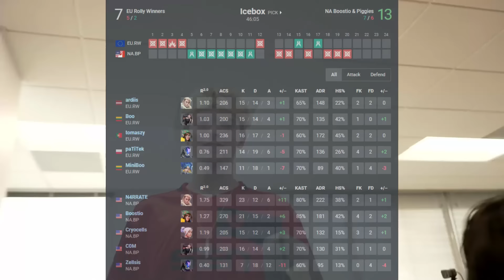EU Rolly Winners vs NA Boostio & Piggies - HIGHLIGHTS | Ludwig x Tarik Invitational 3